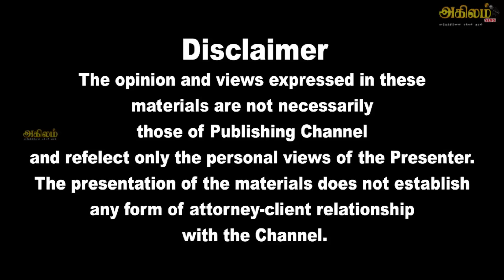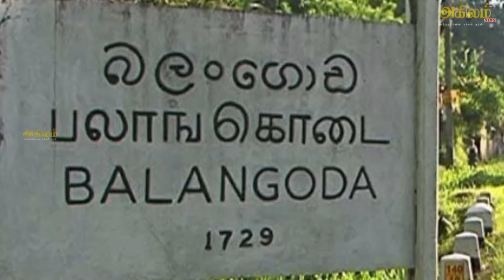இன்றைய தலைப்புச் செய்திகள் | 01.11.2024 | Today Sri Lanka Tamil News | Tamil oli Tamil Morning News